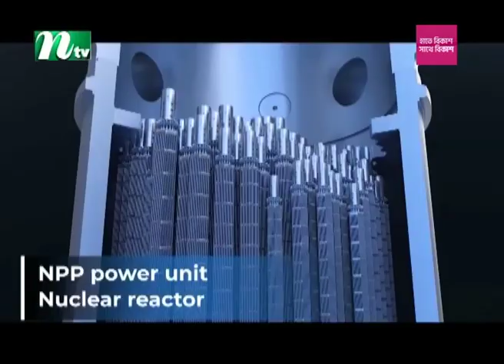🟢 Latest English Bulletin | 05 October 2023 | Evening News | NTV